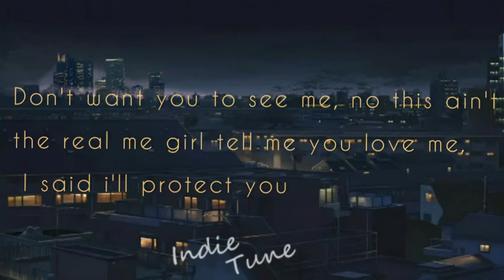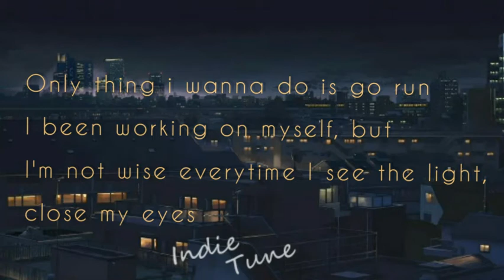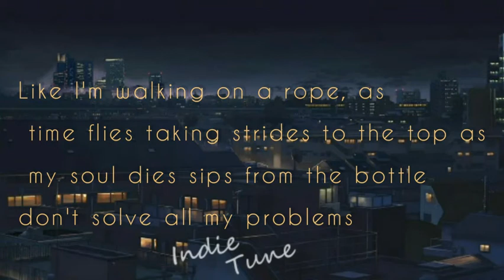Shiv - No Friends Pt 2 (lyrics)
shiv no friends pt.2 song lyrics
Indie Tune

Here on rap only i upload music with the intent to promote up and coming artists who i enjoy and who i think everyone else will enjoy. I aim to work with this artist to help them grow. No copyright infringements are intended on any of my video, If you feel I have done something wrong please contact me through my business email and I will have the video taken down immediately. Enjoy the music .